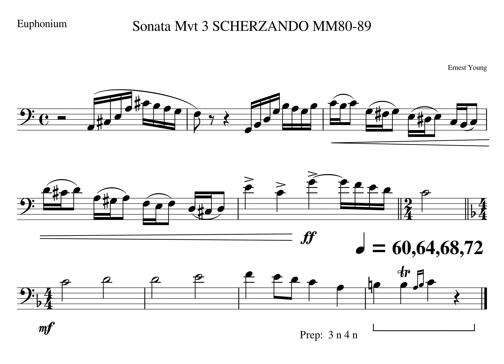003 Young Mvt 3 Solo MM89 Tempo 60 64 68 72